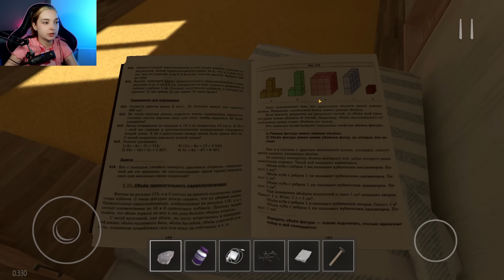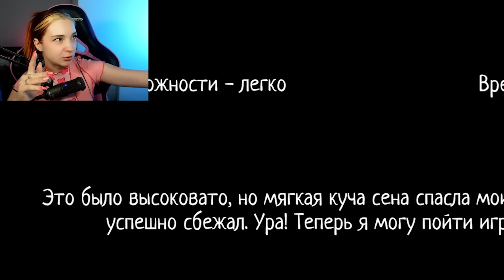ШКОЛЬНИК СБЕЖАЛ от ЗЛОЙ МАМКИ ► SchoolBoy Runaway #4